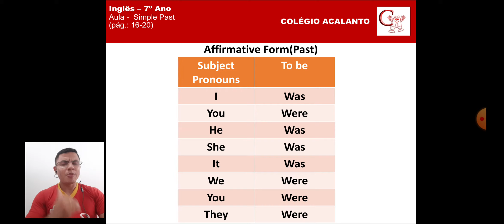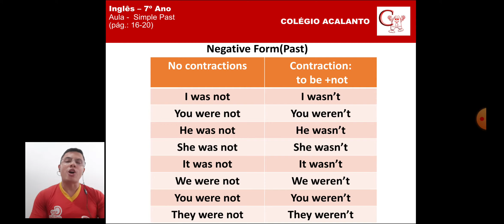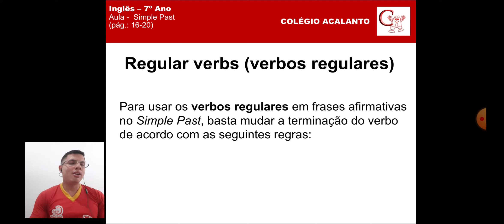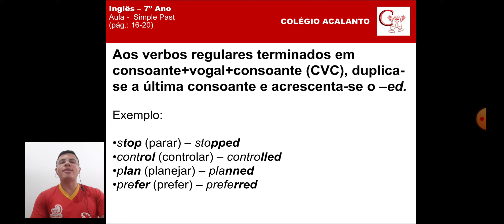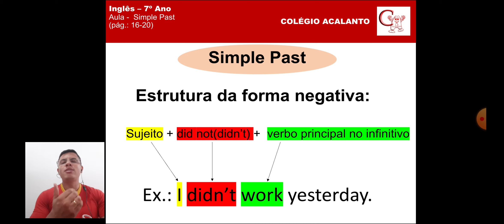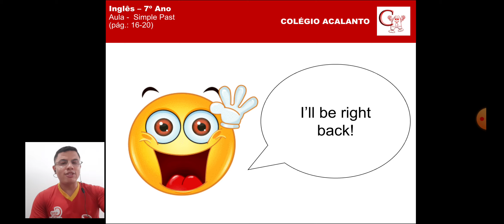7º ano - 22/10 - Inglês - Aula